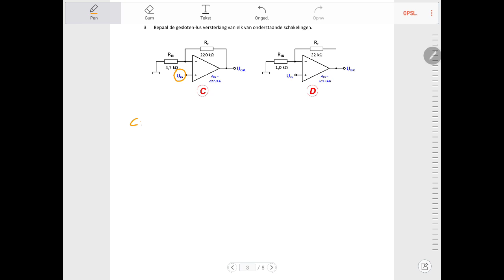ELSY - opamp oefening 3